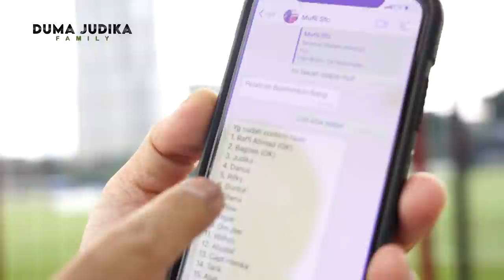BECEK - BECEKAN BARENG ATLIT BADMINTON, MAIN NYA HAPPY KAYAK DI KAMPUNG